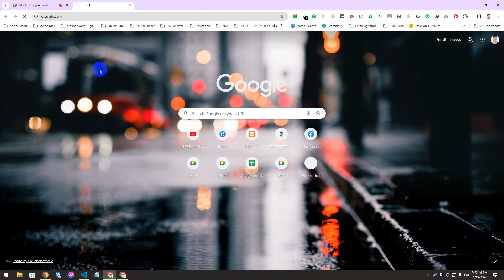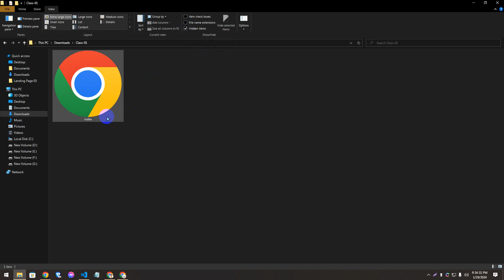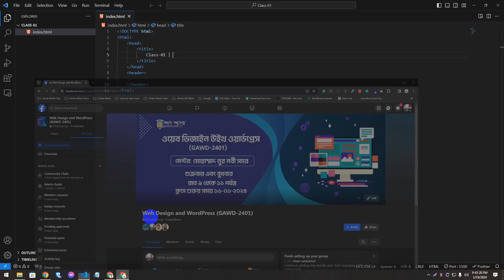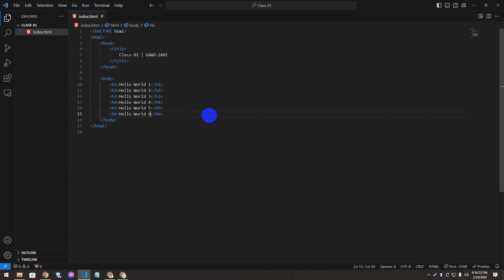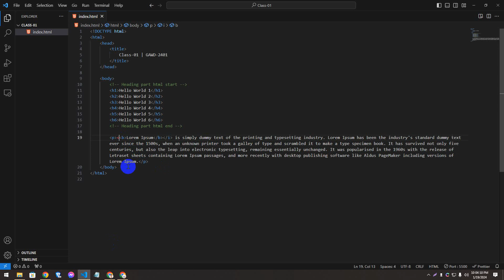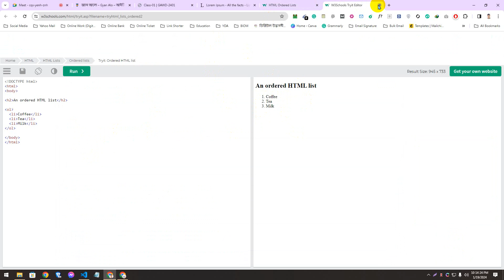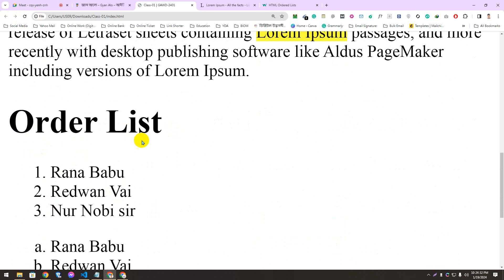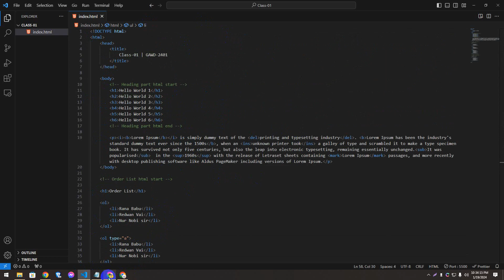GAWD 2401 Class 01